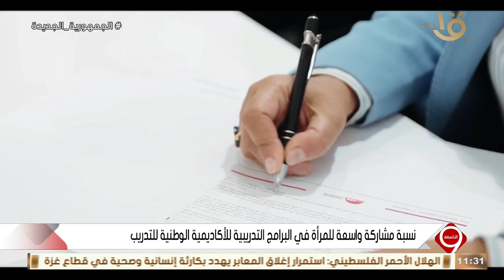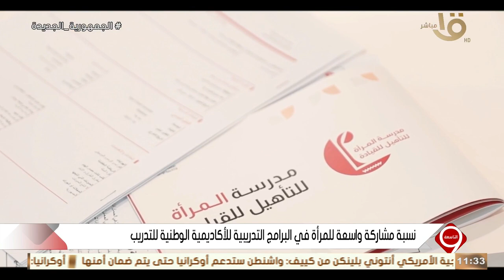التاسعة | نسبة مشاركة واسعة للمرأة في البرامج التدريبية للأكاديمية الوطنية للتدريب